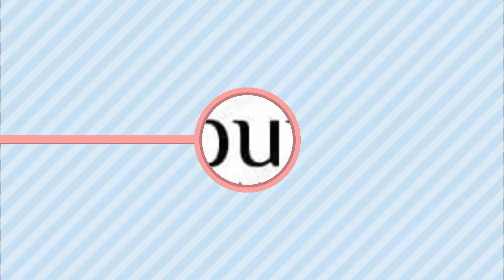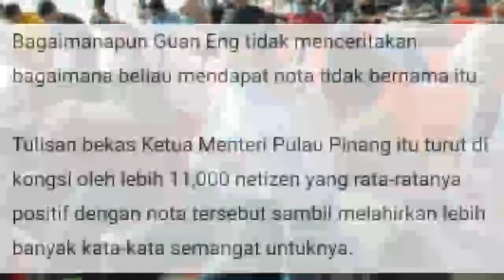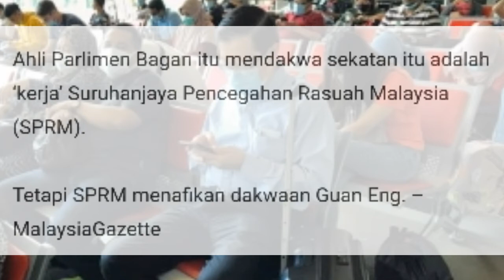Guan Eng teruja terima nota tidak bernama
Guan Eng melalui laman sosial Facebaoknya memaparkan dua keping gambar nota daripada pengirim.

"Saya telah menerima sekeping nota tanpa nama ketika pulang ke Pulau Pinang dari Sabah.